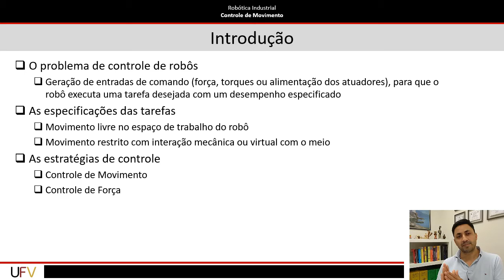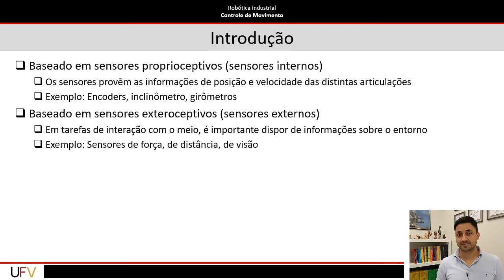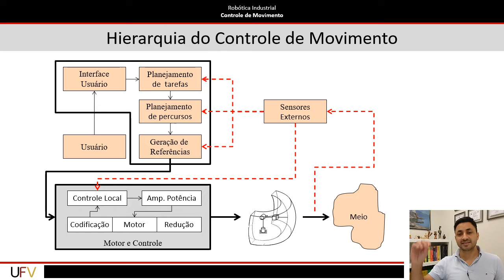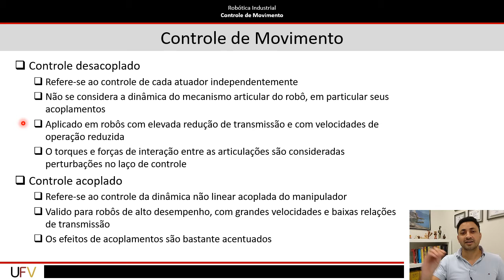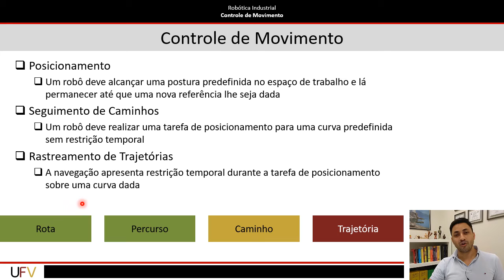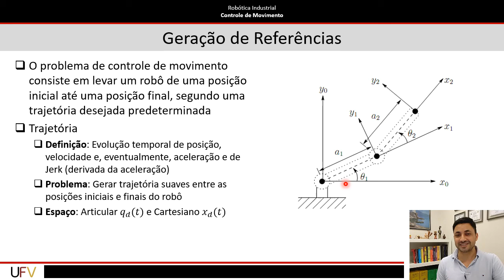A07 Controle de Movimento P1